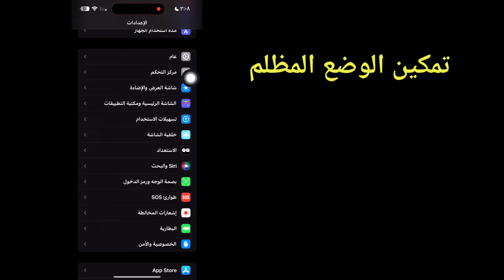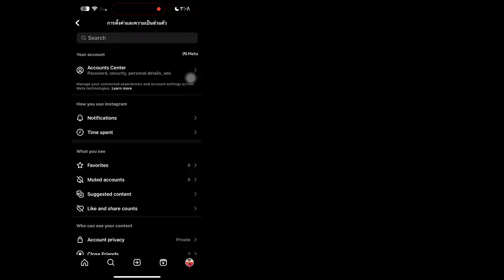كيفية الحصول على الوضع الداكن على Instagram على iPhone| لا يظهر الوضع الداكن في Instagram على iPhone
سأوضح لك كيفية الحصول على الوضع الداكن على Instagram على Iphone. شاهد هذا الفيديو وتعرف على كيفية إصلاح عدم ظهور Instagram Dark Mode على iPhone.

استعلامات أخرى ذات صلة

كيفية الحصول على الوضع الداكن في الانستقرام للايفون,
كيفية الحصول على الوضع الداكن في الانستقرام ايفون 6,
كيفية الحصول على الثيم الأسود في الانستقرام للايفون 6,

  💝 من فضلك لا تنسى "الاشتراك" للحصول على المزيد من الفيديوهات.
  💝لا تنسوا ترك تعليقاتكم المهمة.